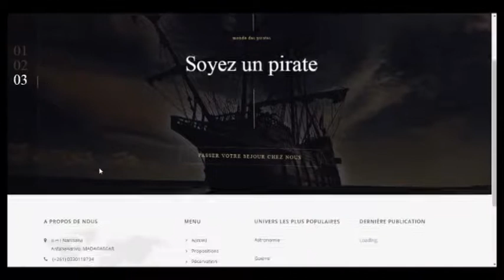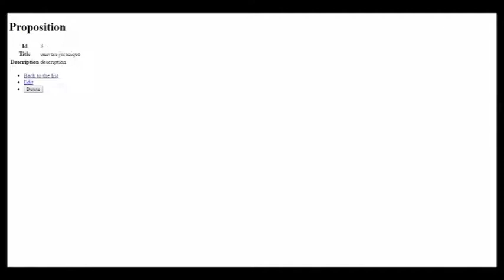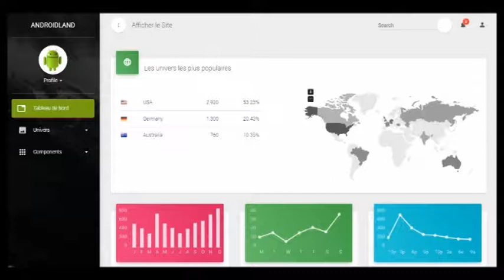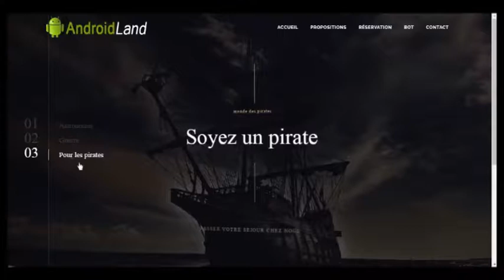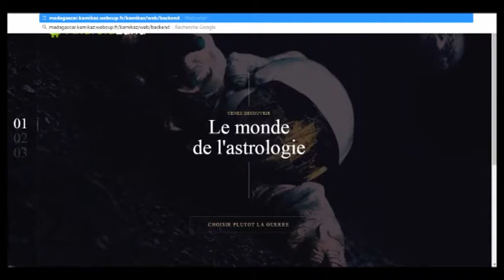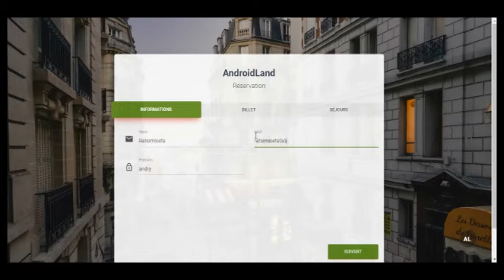Présentation de la Team KAMIKAZ Webcup Madagascar 2017